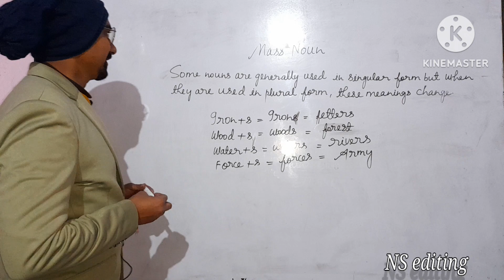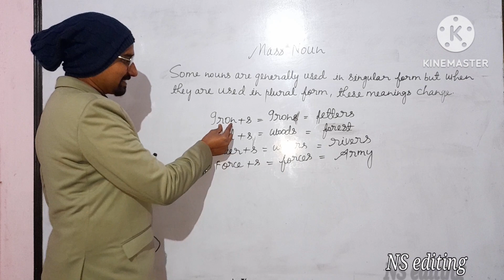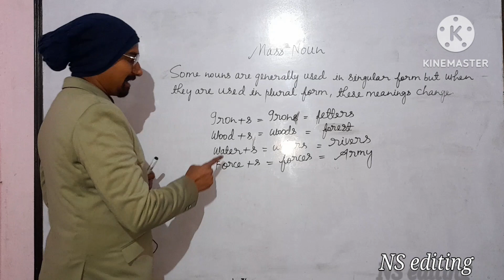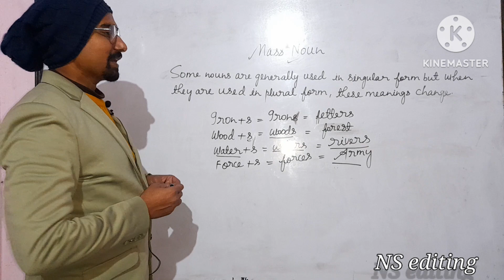Hello everyone welcome back to MES CLASSES,In this video we shall learn about the mass noun.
Hello everyone Welcome back to @MES CLASSES, In this we shall learn about mass noun.

Topics: Some nouns are generally used in singular from but when they are used in plural form, these meanings change.

for examples; Iron+s=Irons (fetters)
                         Wood+s=Woods (Forest)
                         Force+s=forces (Army)
                         Advice+s=Advices (Information)
                        Water+s=waters (rivers)